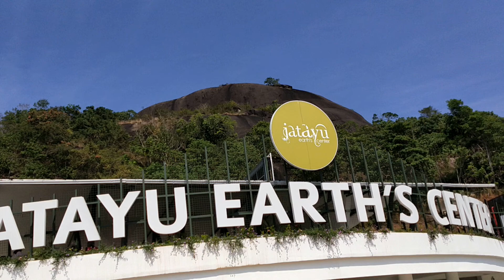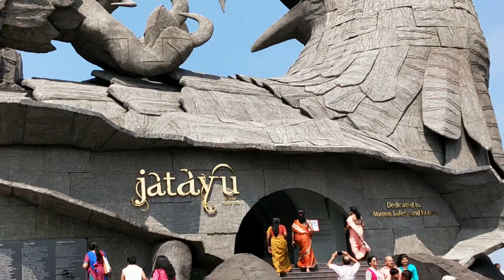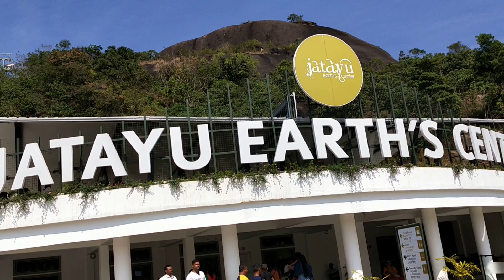India's amazing Bird Sculpture | Jatayu Para | From Ramayan